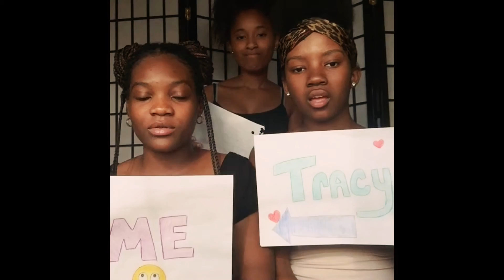WHO'S MORE LIKELY CHALLENGE ‼️‼️ || Krystal & Tracy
It's Krystal and Tracy your Bestfriend ❤️👯goals coming from New York City 🌃

This is our who's more likely challenge hope u guy enjoyed this video😘

Feel free to Dm us with any questions or things u want us to do on this channel ‼️